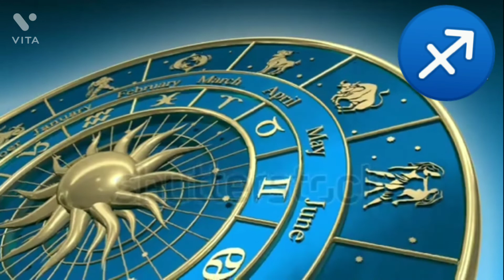||धनु राशि||के लिए सुखद समाचार लेकर आएगा साल 2023/मिलेगी अपार खुशियां||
||धनु राशि||के लिए सुखद समाचार लेकर आएगा साल 2023/मिलेगी अपार खुशियां|| dhanurashi Dhanu Rashifal Dhanu rashifal 2023

 your query